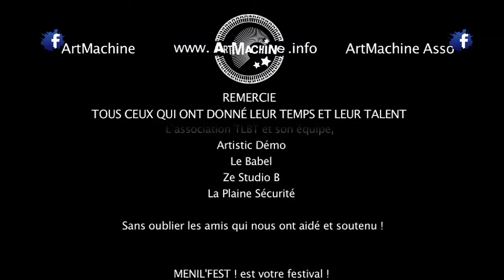ZDAG ORCHESTRA au festival MENIL'FEST ! 2013 (28 & 29 sept, Paris, Ménilmontant, Belleville)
ZDAG Orchestra - Zdag Orchestra, enfant de Ménilmontant. Vous verrez rire le Milord de la chanson " Jony Mc LOAD", le roi des Noctambules : Allez, musique !! Les ritournelles attendent, ancrées, là, sur la butte rouge du Père La chaise. Sourire aux lèvres, vous finirez emporter ses mélodies jusqu'au bout du monde. Vous les chanterez à votre tour le boulevard de la liberté. Zdag !